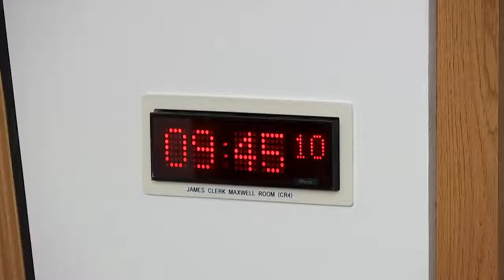Equalities, Human Rights and Civil Justice Committee - 5 October 2021